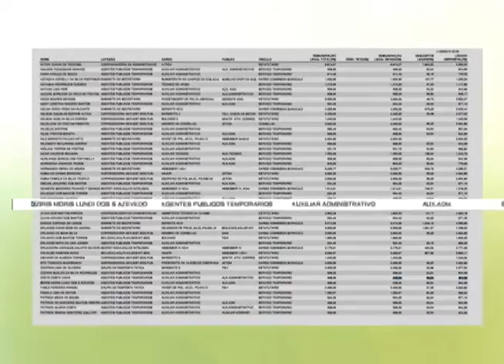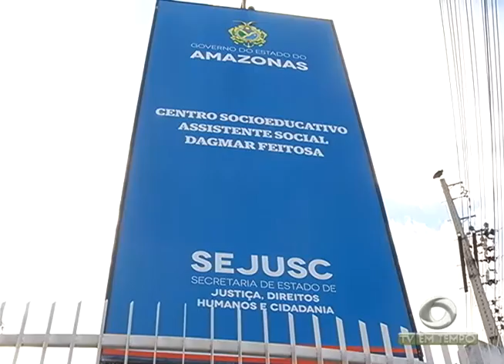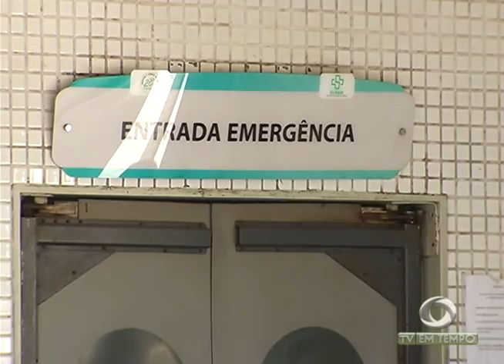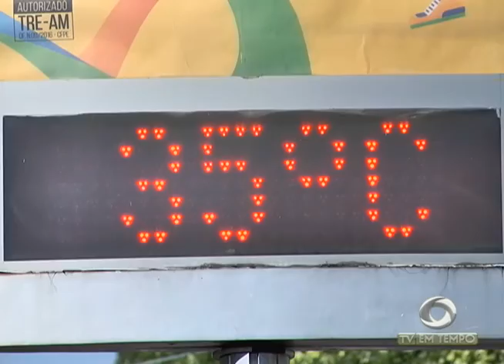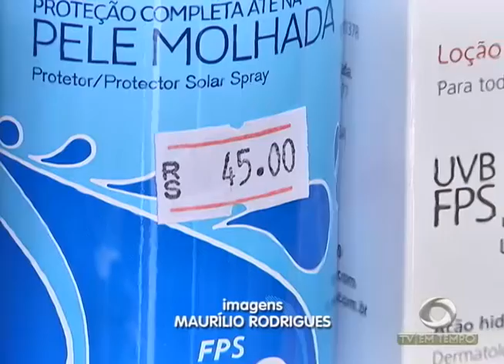BOLETIM EM TEMPO - MANHÃ 01ª EDIÇÃO (17.08.2016)